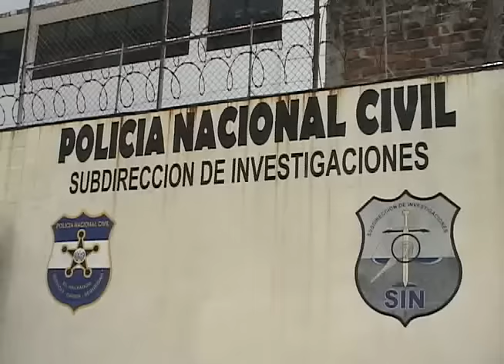CAPTURADOS POR MASACRE EN SAN JUAN OPICO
La PNC informó de la captura de 7 presuntos pandilleros que habrían participado en el asesinato de 11 personas en San Juan Opico, La Libertad, horas más tarde y con la ayuda de denuncias ciudadanas, las autoridades capturó a otros dos sujetos implicados en esta masacre.